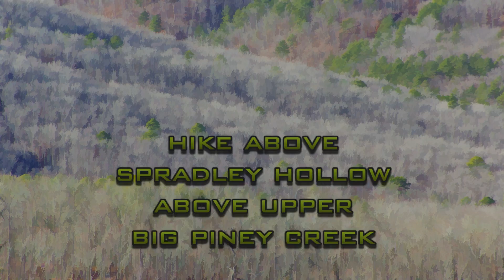143 Spradley Hollow hike near Big Piney Creek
Short walk above Spradley Hollow above upper Big Piney Creek